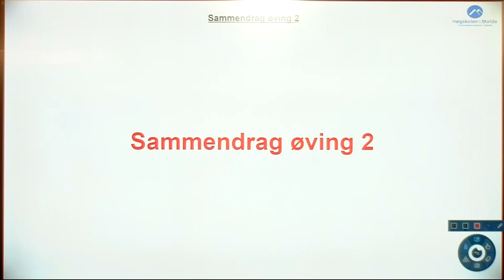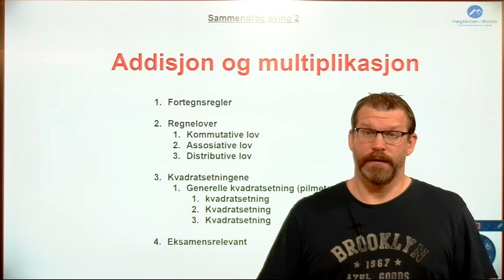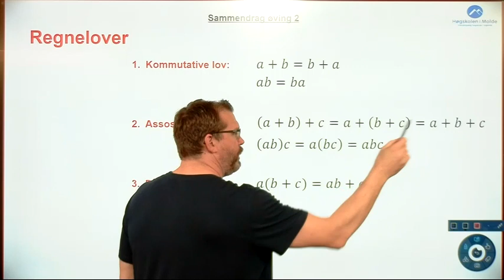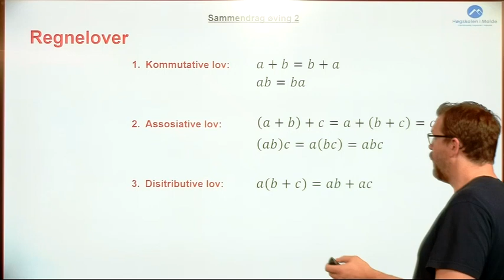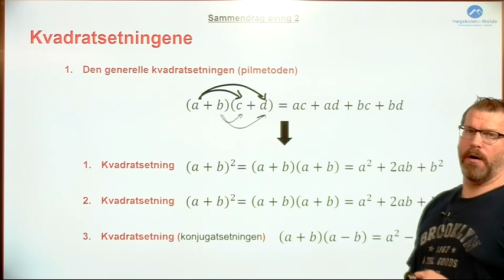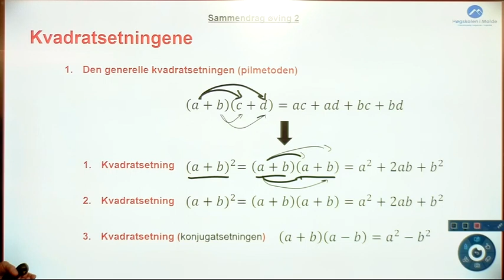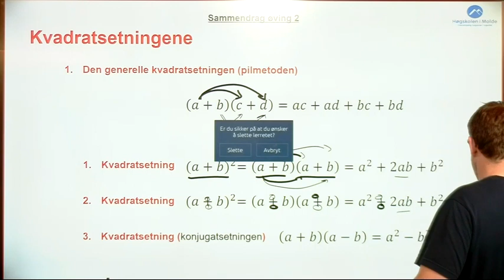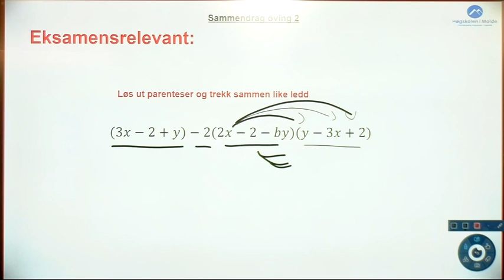Uke 1, sammendrag øving 2, addisjon og multiplikasjon